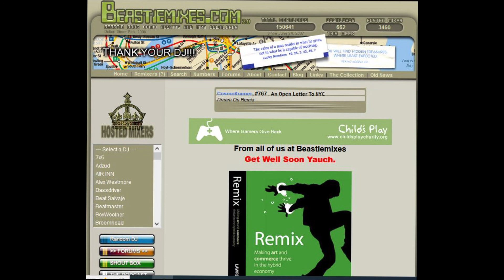Alive - ( Suprum Remix feat. Mr. T ) by Suprum - Beastiemixes.com Remixes